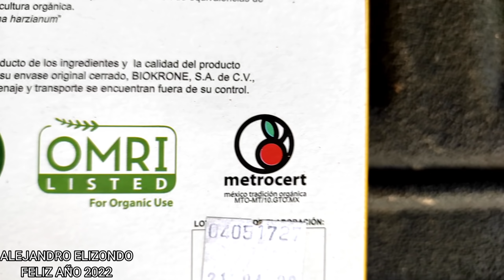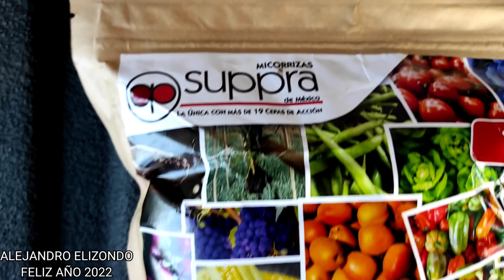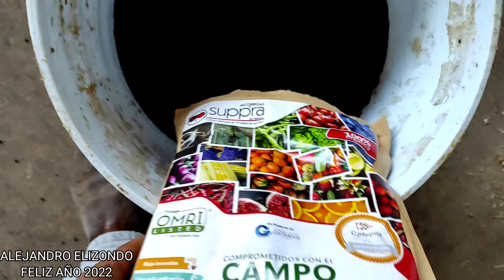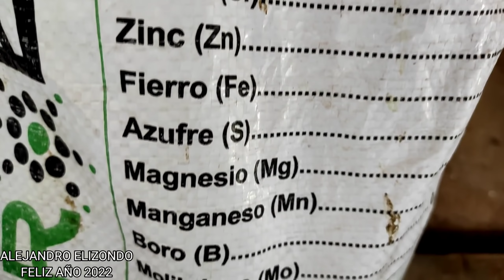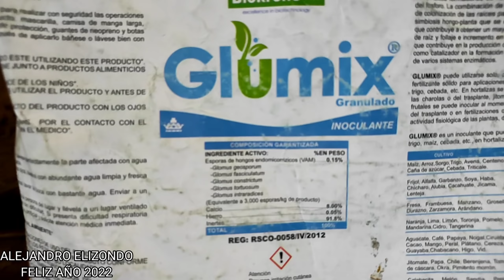¡¡SEMBRANDO LAS MEJORES PASTURAS PARA EL GANADO!!